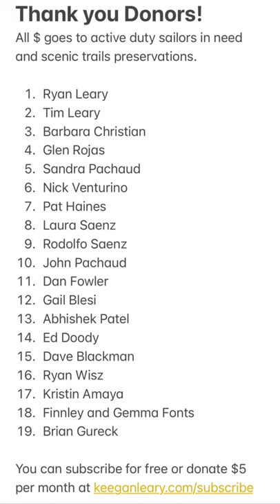PCT Day 14. Deep Creek Hot Springs, Mojave Dam, and Shame. Mile 290 to 315.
for more about me and the hike!